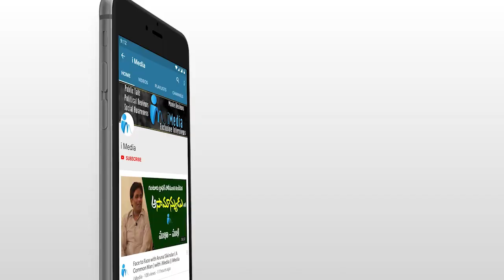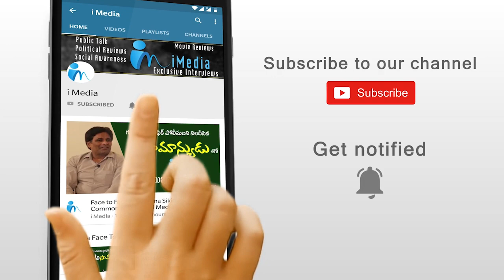పింఛన్ ఎందుకు ఇవ్వటం లేదని కేతిరెడ్డిని నిలదీసిన మహిళ | Dharmavaram MLA Kethireddy | iMedia